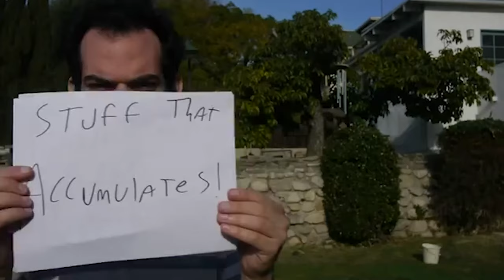Put Everything Bad About Last Year Into A Bucket And Blow It Up | Song A Day #4383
Last song of 2020! 12 years of song a day is complete!

This is a remake of the song I made 9 years ago today. I felt like the message was especially resonant this year. Featuring a much younger me!